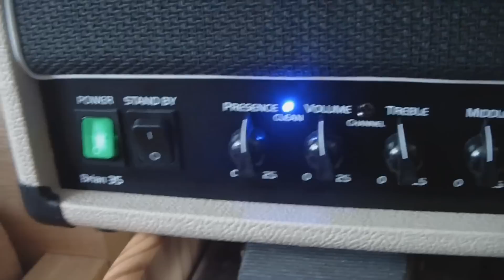ORION Effekte (Part2)